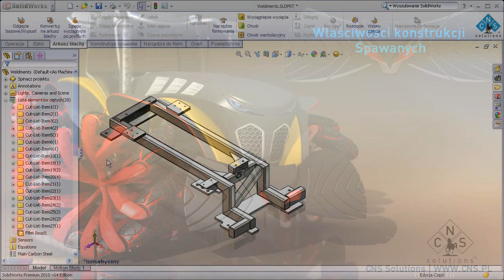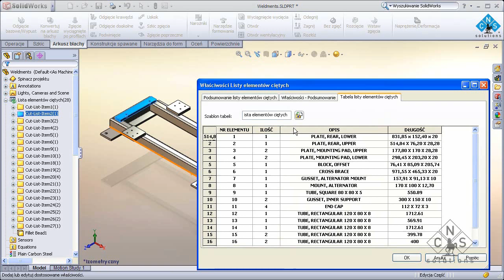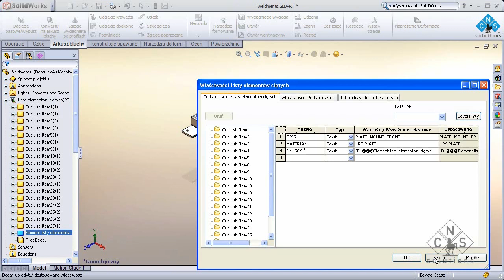SolidWorks 2010 Właściwośći konstrukcji spawanych - CNS Solutions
Nowości SolidWorks 2010
Nowa wersja programu pełna jest rewolucyjnych nowości...